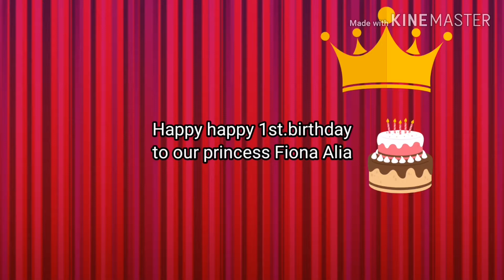My 30 weeks baby girl first birthday.Vlog#03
Thank you so much dear God for everything..
May she came pre mature but she's a survivor and strong baby in the whole world.
May 31, 2019 was the most beautiful day in our life. Once again happy happy 1st birthday baby girl. We love you so much. God bless you always.